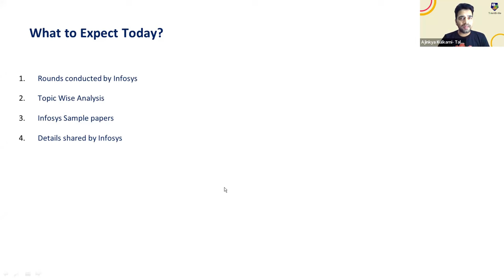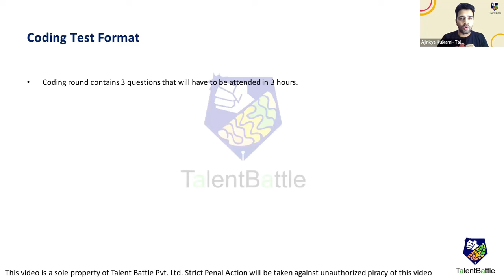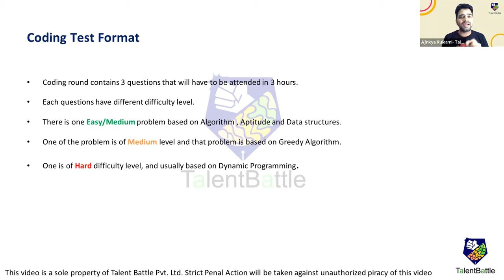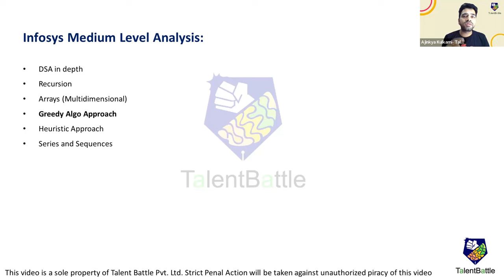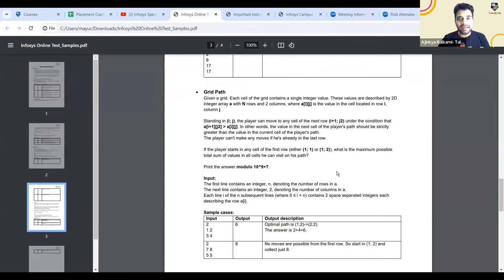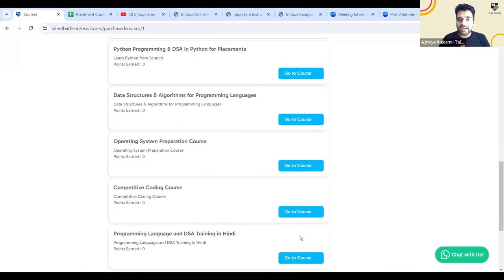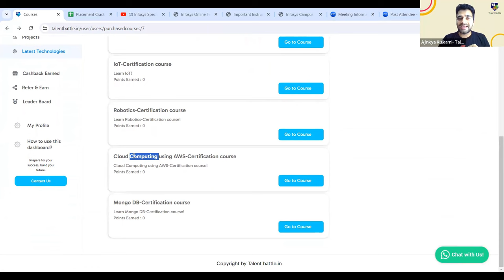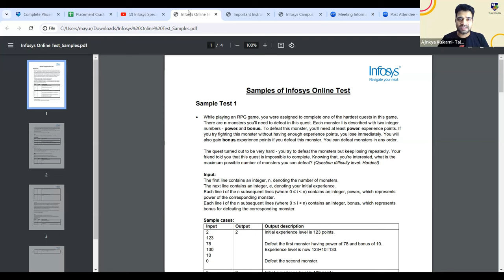Infosys 2025 Batch Recruitment Drive launched| Complete Guide & Preparation Tips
Welcome to our comprehensive guide on the Infosys Recruitment Drive for the 2025 batch!

Start Infosys SP Preparation at Just Rs.999/- with Complete Placement Preparation Masterclass.